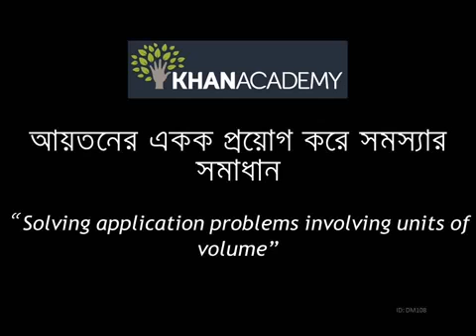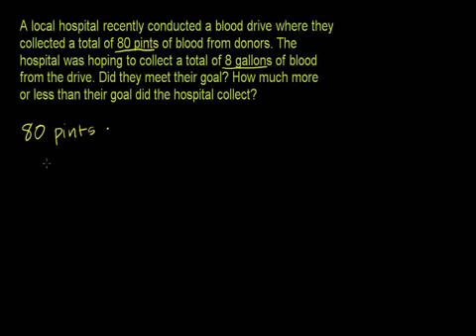Solving Application Problems Involving Units of Volume Bangla